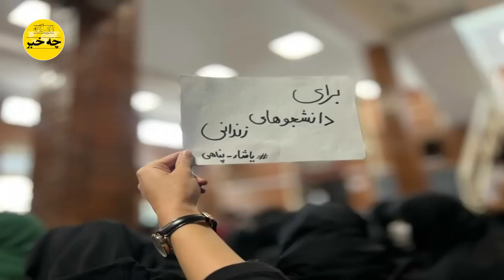پیشگویی در مورد زمان و مرحله انتقال قدرت که خامنه ای را دیوانه کرد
پیشگویی لذت بخش تحلیلگر وزارت خارجه آمریکا در مورد آینده قیام ملت ایران
پیشگویی در مورد زمان و مرحله انتقال قدرت
که خامنه ای را دیوانه کرد